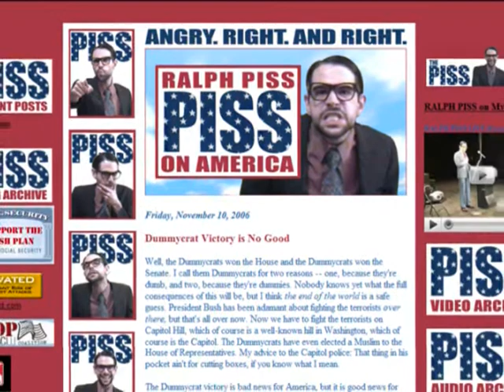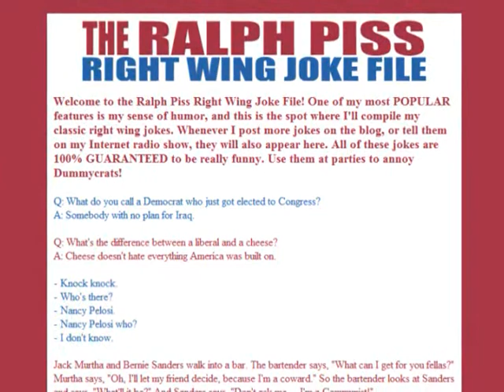Who is Ralph Piss? (Part 1 of 2)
A documentary film about conservative comedian Ralph Piss. Special appearance by columnist Amy Keeler. Title song by Max Fleming. Produced and directed by Morgan O. Horgan.